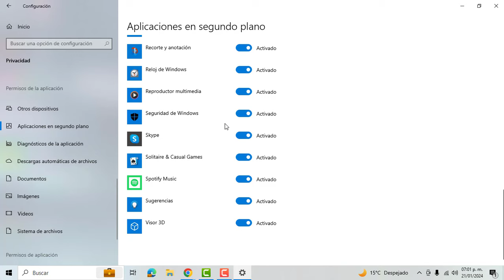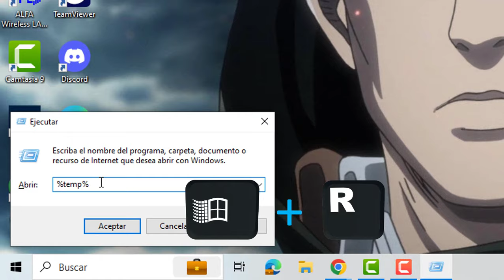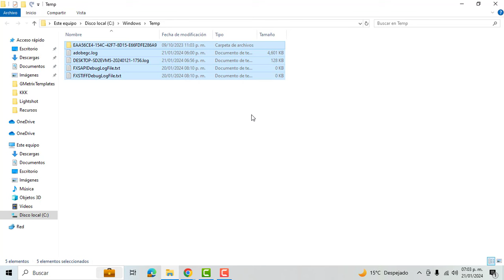TRUCOS PARA HACER MAS RAPIDA TU LAPTOP O PC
🔥Bienvenido a tu Nicho digital !💪 DESCUBRE todo lo relacionado a ELECTRÓNICA, COMPUTACIÓN, PROGRAMACIÓN  y realiza tos los CURSOS GRATIS que aquí encontrarás.

🚀 ¡Optimiza tu Experiencia! Aprende Cómo Hacer Más Rápida Tu PC 🚀

¿Sientes que tu computadora va más lenta de lo normal? ¡No te preocupes, tenemos la solución! En este video, te guiaré paso a paso a través de los trucos y ajustes clave para acelerar el rendimiento de tu PC y mejorar tu productividad.

🔧 Descubre Herramientas de Optimización: Exploraremos las mejores herramientas y programas para limpiar tu sistema, eliminar archivos innecesarios y liberar espacio en disco.

🌐 Configuración Avanzada: Aprenderás ajustes avanzados para optimizar la configuración de tu sistema operativo y mejorar la velocidad de arranque. ¡Haz que tu PC trabaje para ti!

💡 Consejos de Mantenimiento: Te proporcionaré consejos prácticos para mantener tu PC en óptimas condiciones a lo largo del tiempo. ¡Mantén tu máquina funcionando como nueva!

🛠️ DIY: No necesitas ser un experto en informática. Con instrucciones claras y sencillas, cualquier persona puede seguir estos pasos para potenciar el rendimiento de su PC.

🔗 Enlaces Útiles: Encuentra enlaces directos a las herramientas mencionadas y recursos adicionales para profundizar en la optimización de tu PC.

¡Prepárate para darle un impulso a tu PC y experimenta la diferencia! ¡Optimiza hoy para un mañana más rápido!

En Nicho digital podrás encontrar diversas herramientas tecnológicas que te permitirán resolver cualquier problema cotidiano. Contamos con diversos videos acerca de programación para que así te puedas adentrar a cualquier lenguaje de programación, como por ejemplo;C ,C++, Python, Matlab,Java entre muchos más.

Contamos con diversos cursos en linea acerca de los productos de ofimática de OFFICE ENTRE ELLOS EXCEL, WORD  y muchos más.Te esperamos en este nuestro canal para que te desarrolles profesionalmente en nuestros cursos, tips y tutoriales tecnológicos.